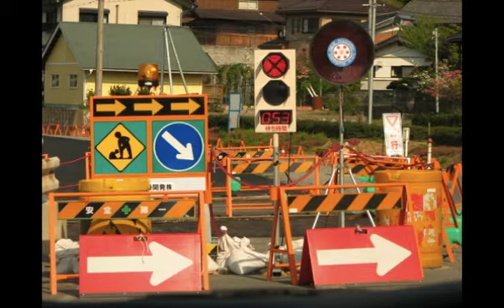Slide show of Kyoto's temple & shrines, arts and crafts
Photos of Temples and Shrines of Kyoto, Ceramics Studio of Mitsuo Murayama, photo of Zen Master Shibayama Roshi of Nanzenji, Nanga painting by Jikihara Gyokusei Sensei, sumi-e and ceramics by Michael Hofmann   michaeldhofmann.com